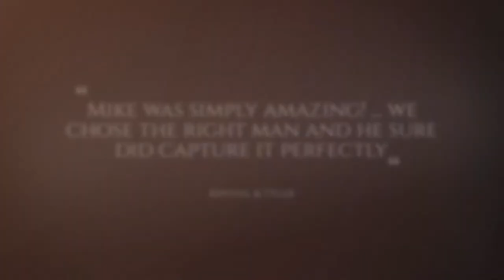2020 Wedding Promo by Mike Elford - The Windsor Wedding Photographer